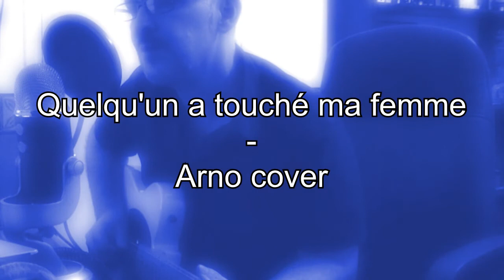Quelqu'un a touché ma femme - Arno cover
Bref...j'ai fait mon Belge.
Telecaster MIP - Mesa Subway Rocket
Gibson J 200
Squier modified jazzbass
Blue Yeti pro-usb
Cubase